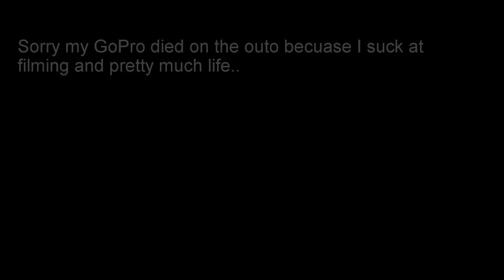Project Lex : First fish ever!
I went out fishing today with my good friend Lex and my goal was to put him on some fish so he can catch his first fish. It was a tough day on the water, but we kept girindin and he finally caught his first fish weighing in at 2.13 lbs!

►Social Media◄

►Recording Equipment◄

• GoPro Hero 3+ Silver

• Gopro Chest Mount

• GoPro Tripod

►Rods◄

•Berkley Cherrywood HD Casting Rods, 7-Feet, Medium-Heavy

• Dobyns Rods FR 734C Fury Series Heavy Fast Casting Rod, 7'3", Black/Green

►Reels◄

• Pflueger Supreme Baitcasting Reel SUP64LHLPX

• Abu Garcia Black Max Low Profile Reel

►Lures◄

• Strike King Tour Grade Shaky Head Bait

• Strike King Tour Grade Football Jig Bait (Black and Blue)

• Zoom Trick Worm-Pack of 20

• Strike King TGTW14-46 TungstenWeight 1/4oz Black 3PK

• Gamakatsu 25 Pack EWG Offset Worm Hook

• Yamamoto 9L-05-305 Senko Worm, 6" 5pk, Baby Bass